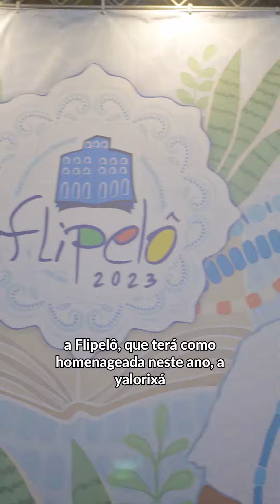7ª edição da Flipelô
Está oficialmente lançada a 7ª edição da Festa Literária Internacional do Pelourinho, a Flipelô! 🤩 De 9 a 13 de agosto, no Centro Histórico de Salvador, vão rolar muitas palestras, shows, debates e ações especiais. E a homenageada deste ano será a grande Mãe Stella de Oxóssi. Confira como foi a festa de lançamento! 🥰